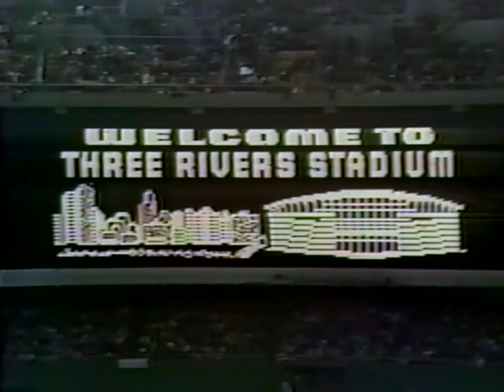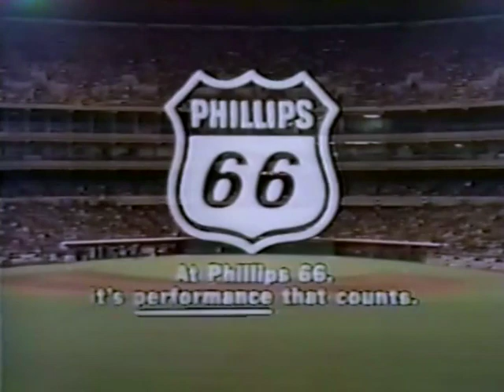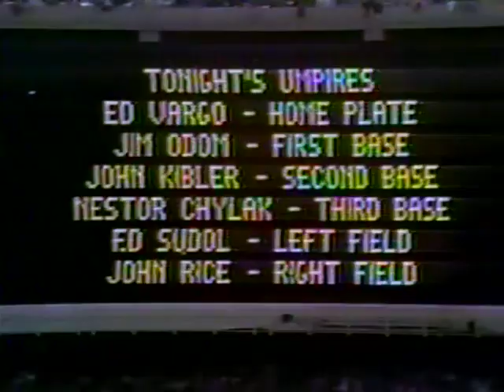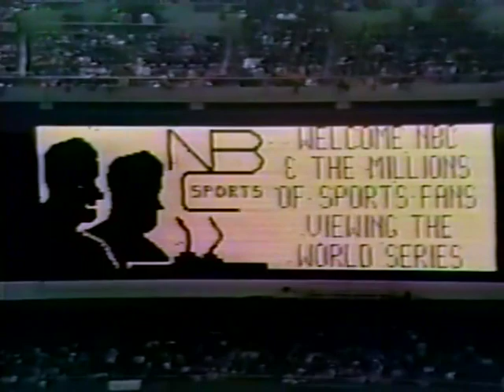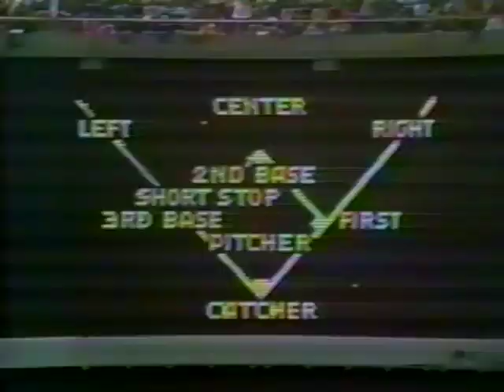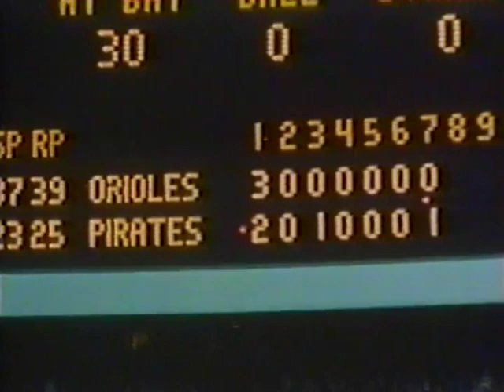1971 World Series Game 4 PITTSBURGH 10/13/71 Original NBC Broadcast (partial)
Original NBC Broadcast  Raw Network Broadcast footage (no break always to commercials etc) with Curt Gowdy, Bob Prince and Tony Kubek  the first ever night game for a World Series Game from Three Rivers Stadium .Includes NBC World Series Report pre-game show with Joe Garagiola and  Sandy Koufax. Most of this footage was lost,  jumps around with some missing frames due to a damaged or aged original source like a 3/4 studio tape converted way back when this original broadcast has  been recently restored and digitalized despite the unstable framing issues from time to time, and there are a few gaps ( World Series Report, first three innings, jumps to top the eighth inning in progress till game end)
Recorded and Digitalized off pre-recorded VHS tapes ive had in the archives since the late 80s, now with the technology at had can restore and remaster old broadcasts with some color corrections and new Audi tracks cleaned up and restored.
Game 4 of the 1971 World Series starters are Pat Dobson for Baltimore and  Luke Walker for Pittsburgh. Walker doesn't last long as the Orioles pick up 3 runs in the 1st inning, on a couple sac-fle RBIs from Frank Robinson and Merv Rettenmund  Walker is then replaced by Bruce Kison. Pirates answer back with 2 runs in the bottom of the frame, on RBI doubles from Willie Stargell and Al Oliver. Game is tied at 3-3, and in the Home 7th,  a PH RBI single from Milt May proved to be the game winner as the Pirates tie the series at 2-2. (Roberto Clemente goes 3 for 4 en route to be named MVP.)
Bruce Kison gets the win, going  6.1 innings a one hitter, striking out 3 and walking none while Eddie Watt gets the loss, giving up the game winning hit to Milt May in the 7th.